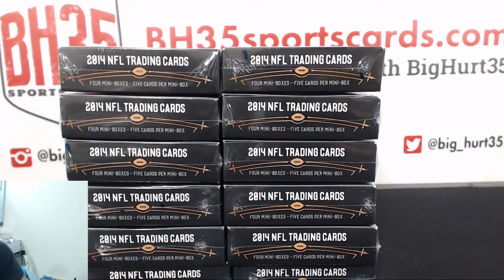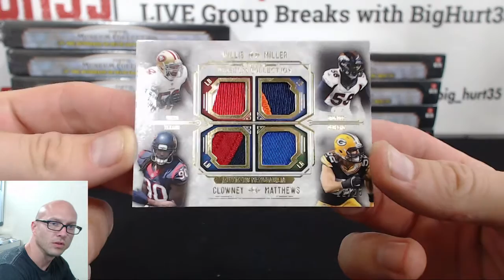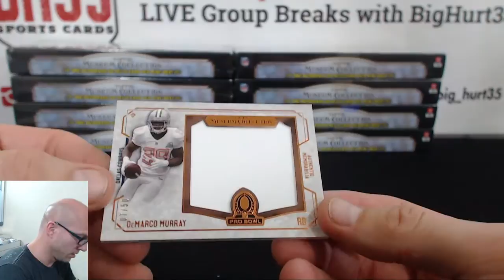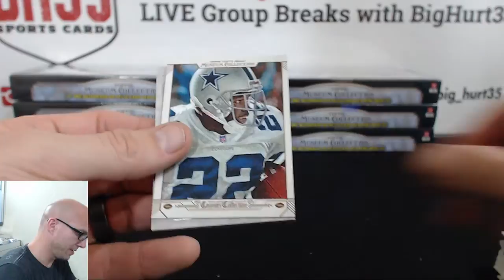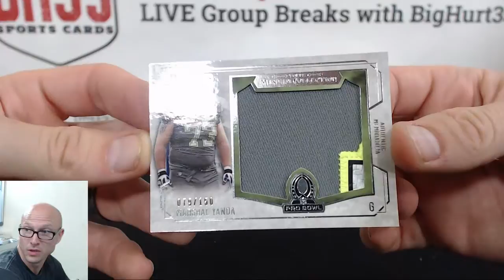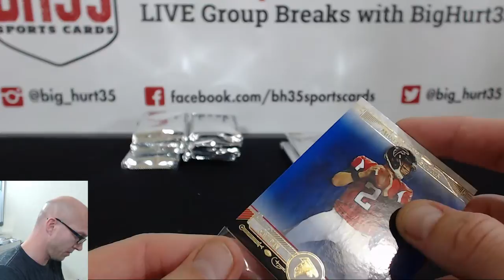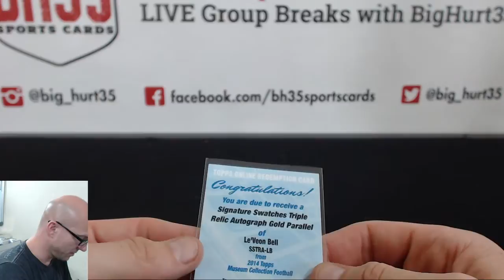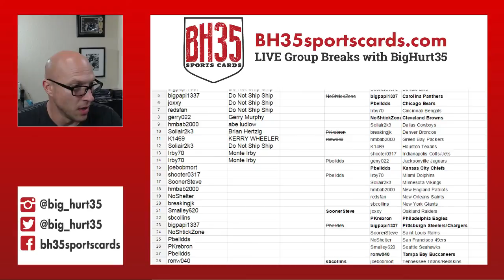2014 Topps Museum Collection Football 12 Box Case Break #5 Random Teams